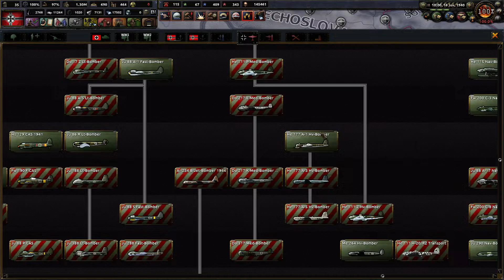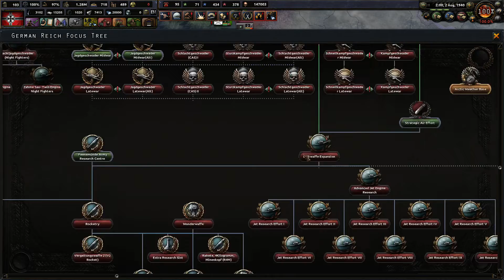HOI4 Black ICE Deutsches Reich Sehr schwer 8# - Konsolidierung und Balkanfeldzug